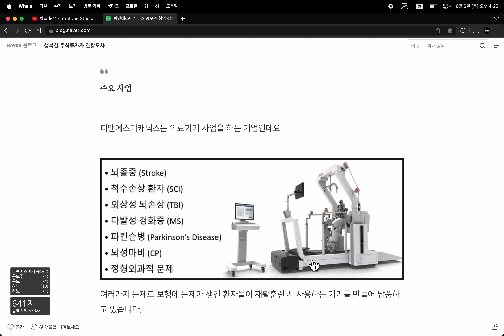피앤에스미캐닉스 공모주 청약 정보